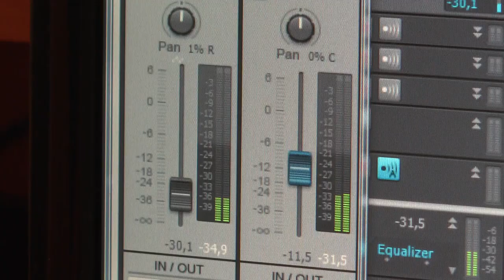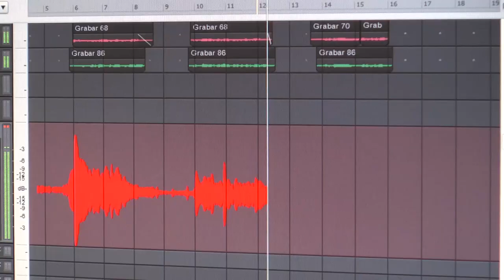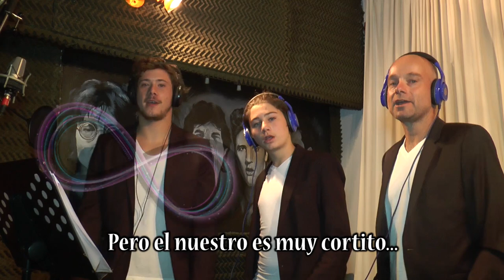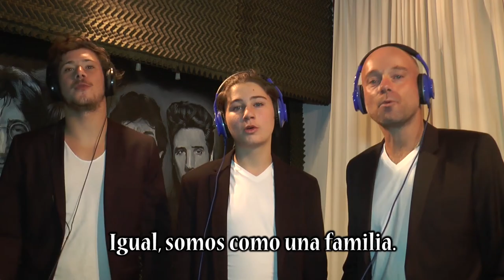"OLI GUCKEN´S", Homenaje de amigos, Bat Mitzva de Oli.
Una familia sin igual, con unos amigos increibles!✌
"OLI GUCKEN´S BAT"💜
Homenaje de los amigos Son, Bat Mitzva de Oli . 2018.
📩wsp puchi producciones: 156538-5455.